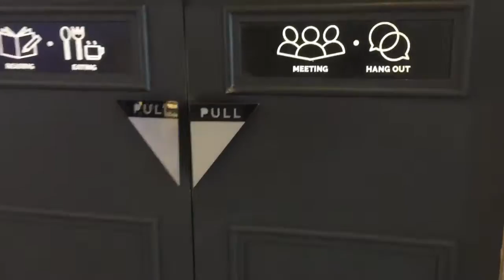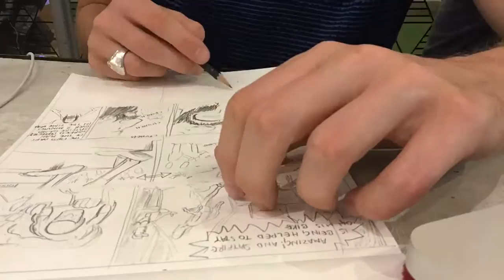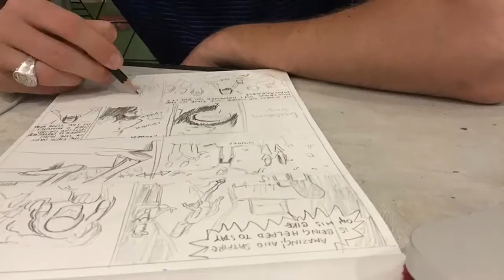My EPIPHANY vlog 01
20th February 2017.

I have had an epiphany regarding how I approach my creative work.